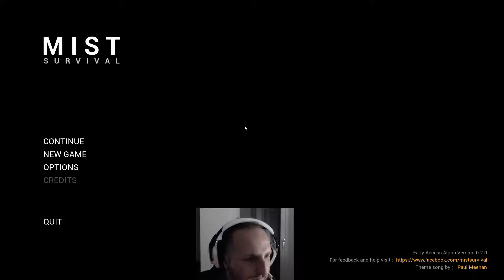Let´s Play - Mist #43 - Das sieht doch mal ganz schnieke aus